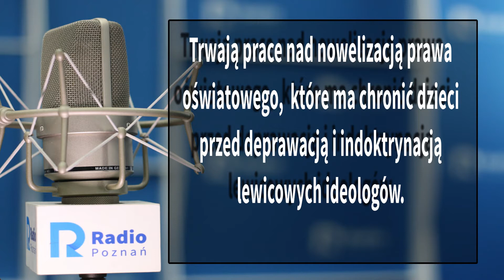WIELKOPOLSKIE POPOŁUDNIE: Aleksander Cyraniak [04 01 2022]